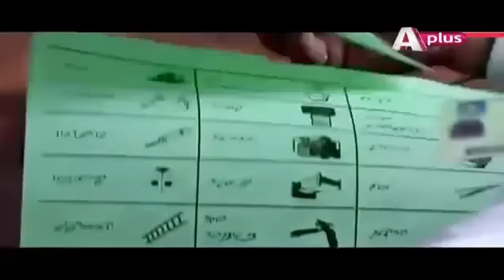Kaisi Khushi Le Ke Aaya Chand - Episode 11 | A Plus| CAA2